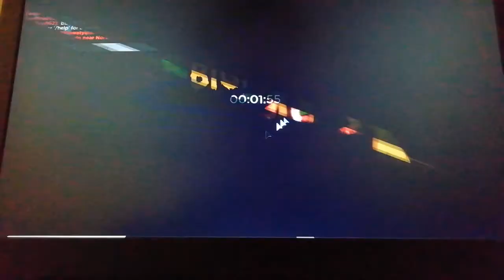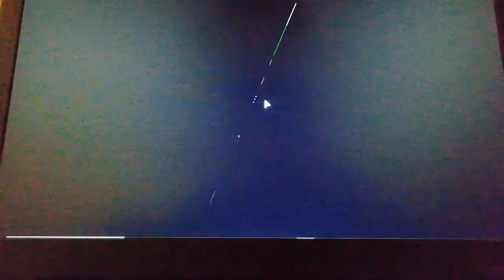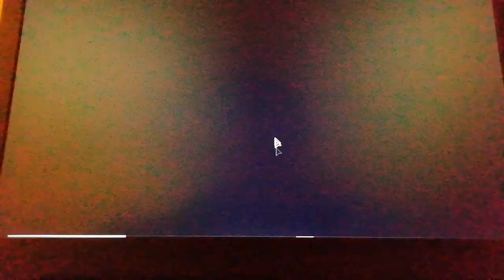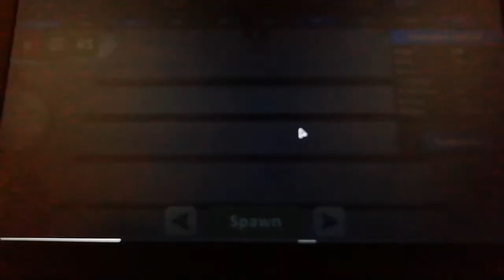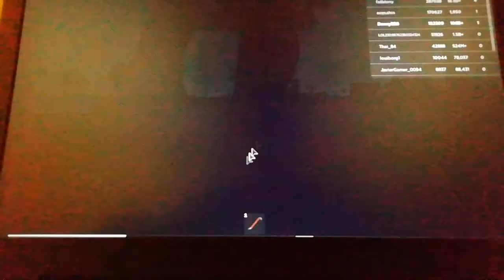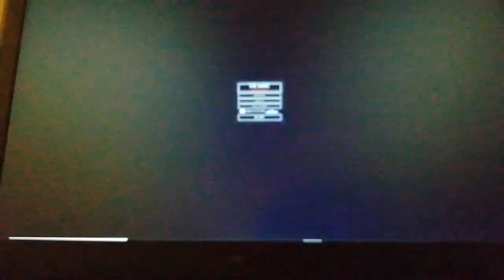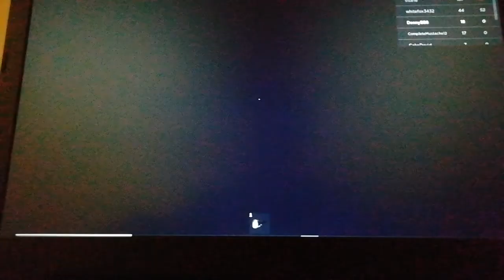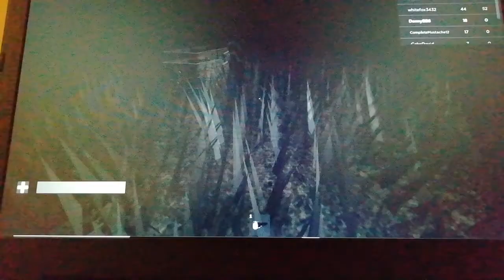Playing lots of games and having new character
Playing games on Roblox with my new avatar